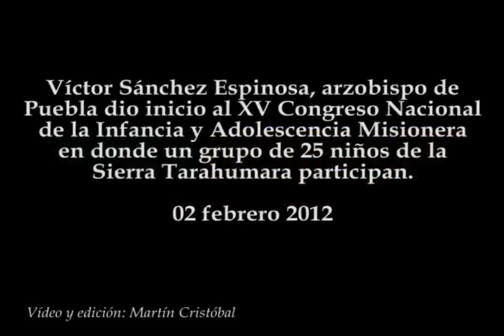Niños tarahumaras presentes en el XV CONIAM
Víctor Sánchez Espinosa, arzobispo de Puebla dio inicio al XV Congreso Nacional de la Infancia y Adolescencia Misionera en donde un grupo de 25 niños de la Sierra Tarahumara participan.
02 febrero 2012